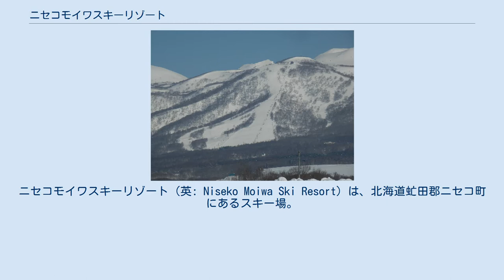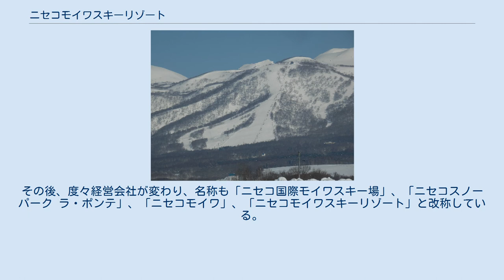ニセコモイワスキーリゾート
ニセコモイワスキーリゾート（英: Niseko Moiwa Ski Resort）は、北海道虻田郡ニセコ町にあるスキー場。
 モイワ山の斜面にゲレンデがあり、「ニセコユナイテッド」（ニセコアンヌプリ国際スキー場、ニセコビレッジ、ニセコマウンテンリゾート グラン・ヒラフ、ニセコHANAZONOリゾート）とは一線を画している。
積雪は最大4 mにまで達するため、パウダースノーを好む日本国内外のスキーヤーやスノーボーダーが訪れている。
また、家族連れで訪れることができるスキー場を目指している。
「ニセコモイワスキースクール」はプライベートレッスンを基本としており、初心者からのニーズに対応したレッスンを受けることができる。
 増加するインバウンド（訪日外国人旅行）を集客していくため、高級宿泊施設を建設する計画がある。
 ニセコの中でも歴史あるスキー場であり、はじまりは1919年（大正8年）まで遡る。
1966年（昭和41年）に「太平洋クラブ国際モイワスキー場」として開設した。
その後、度々経営会社が変わり、名称も「ニセコ国際モイワスキー場」、「ニセコスノーパーク ラ・ポンテ」、「ニセコモイワ」、「ニセコモイワスキーリゾート」と改称している。
 コース リフト その他